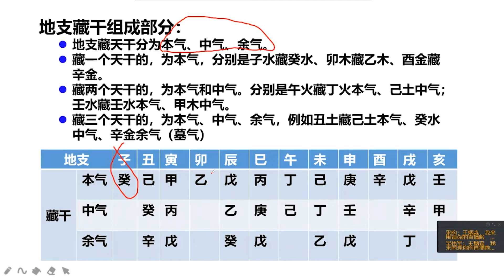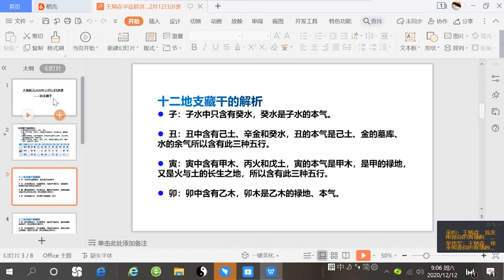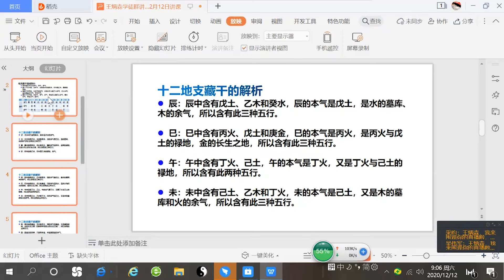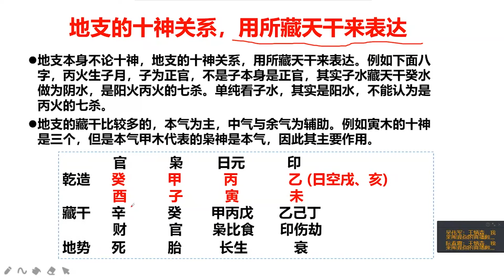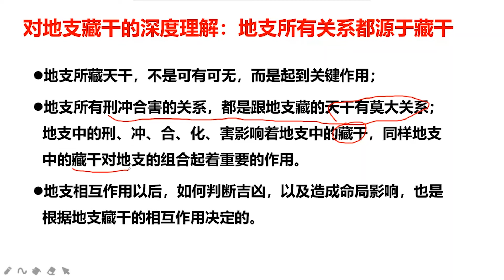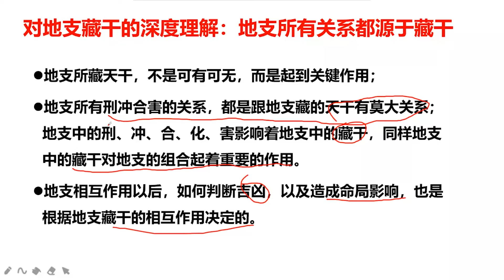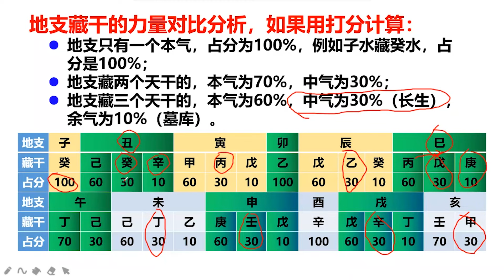一次讲清楚八字的支里藏干，你学会了吗